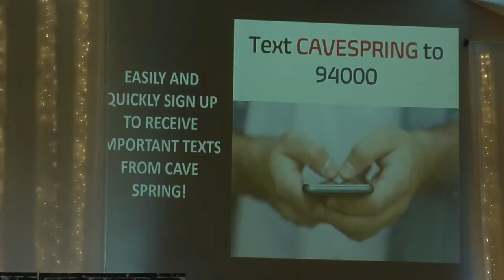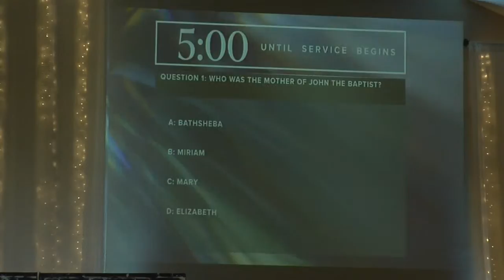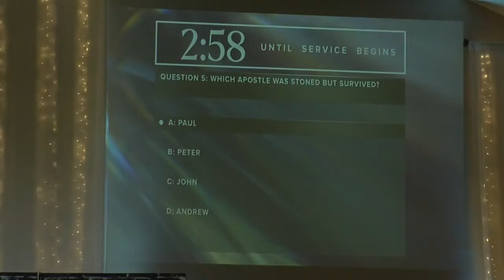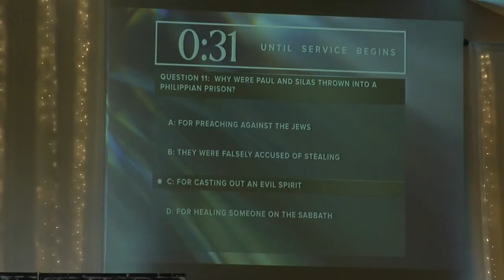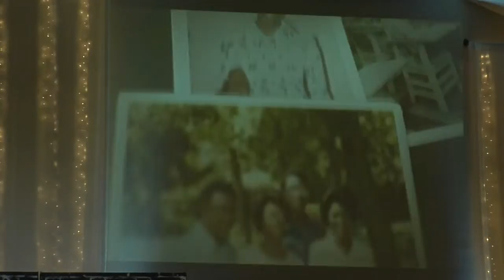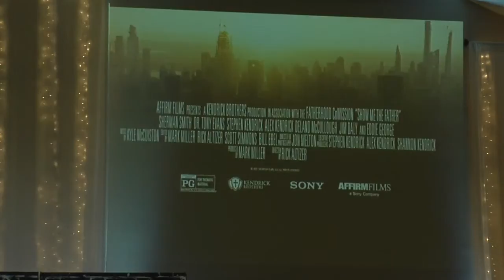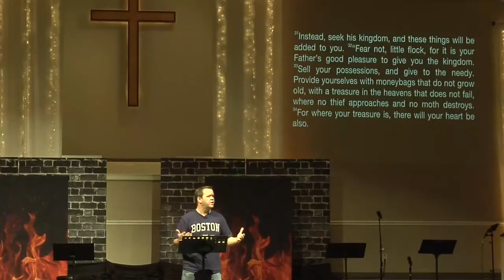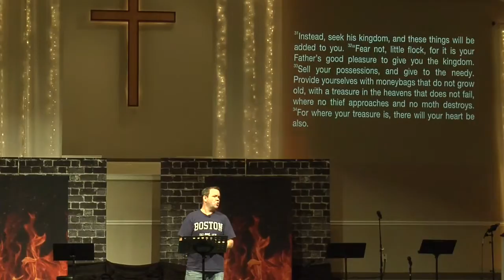Jesus Wants to Be Your Treasure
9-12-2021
Thanks for joining us for worship!
Message: "Jesus Wants to Be Your Treasure"
Series: Fireproof Your Church
Pastor Brandon Lewis